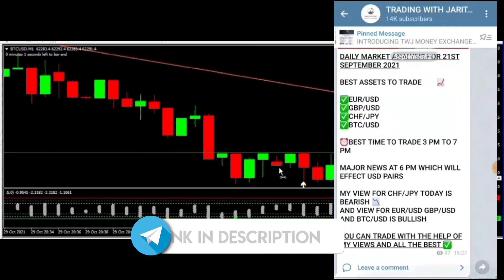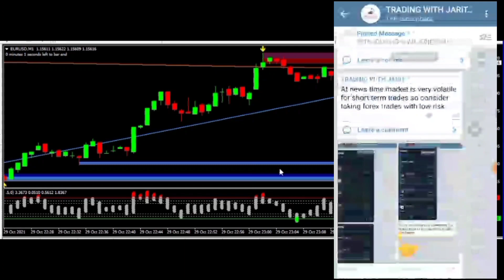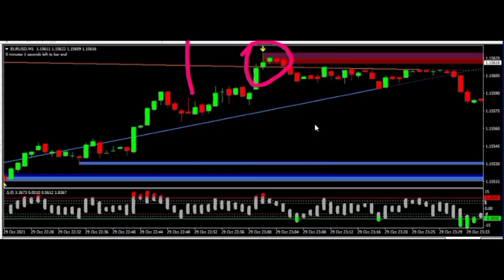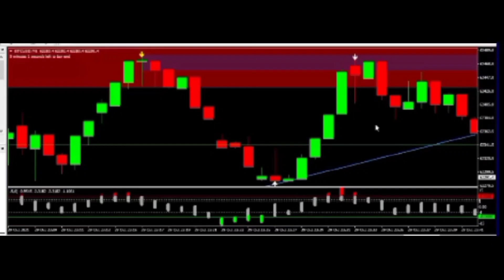MOST POWERFUL BINARY TRADING SOFTWARE 95 TO 100% WINNING STRATEGY WITH LIVE PROOF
JOIN TELEGRAM FOR FREE SIGNALS AND TRADING SOFTWARE

Or search olymptradehelper on telegram